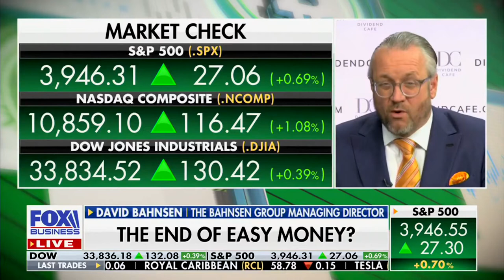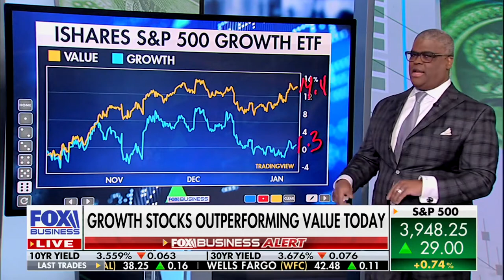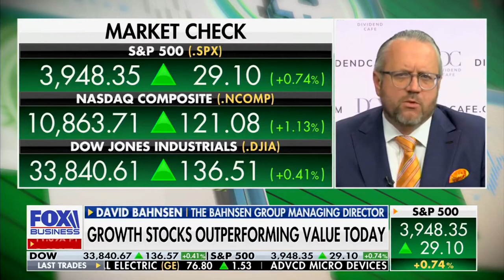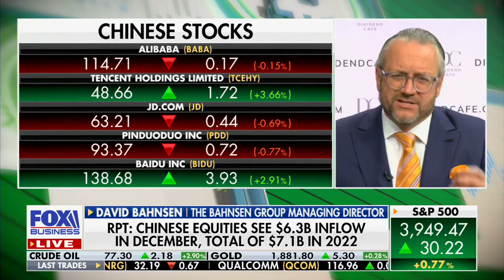David L. Bahnsen on FBN's MAKING MONEY - Investment opportunities as easy money comes to an end.